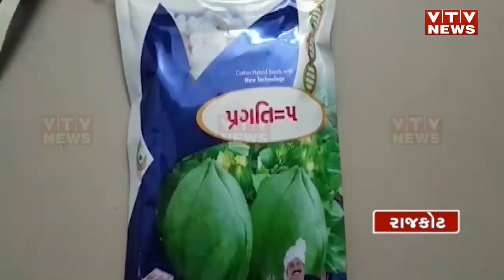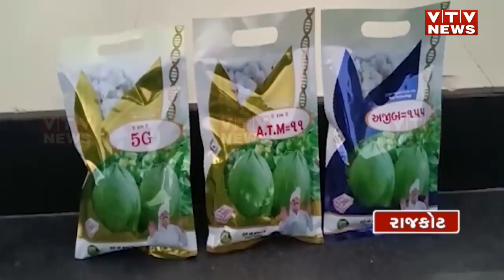Rajkot News: સામાન્ય સભામાં ઉઠ્યો નકલી બિયારણનો મુદ્દો, MLA મહેન્દ્ર પાડલિયા કરશે સરકારમાં રજૂઆત